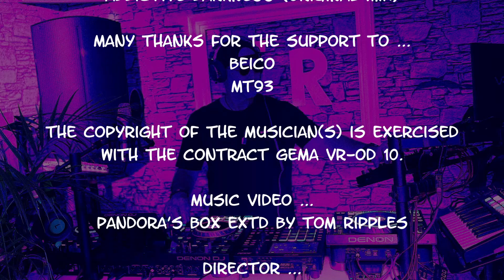Beico & MT93 - Addictive Darkness (Original Mix)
Welcome to my live session "Beico & MT93 at Corner Station" with my remix of "Tenebrous". You find an overview of all my live sessions
Other live sessions with Beico & MT93
Other live sessions with Acid Techno
Beico & MT93
The creation from the Techno DJ and producer duo Maurizio Tramontana and Tomás Ferrari founded during winter of 2016. The italian-argentinian duet started their first steps in Mar del Plata (Argentina), the city where they developed their interests and love to this musical gender. Thanks to this passion, they investigated and learned to play some musical instruments, like piano, guitar and drums. These instruments inspired their beginning in musical production.
Despite of their early age, Beico & MT93, recently began to make a strong appearence in the local and world industry. With just two years of career as musical producers, their creations reached unexpected success in record labels like "Riot Recordings" from Frankyeffe and "Renesanz" from Balthazar & Jackrock. Months passed, and with hard work, the duet started to find a solid and personal sound, which took them to produce for the best record labels worldwide.
When asked how they met and how they got the project off the ground, Tomás answered: "We met Mauri in the cabins. They put us to play several times together and we got on well. As time went by, we became friends and, as the years went by, one day we met in the street and while walking we started talking and said 'let's do something together'. We wanted to have a party here in the city. We agreed on that but it was always a long way off, until one day Mauri talked to me about doing a b2b together at a party. We played together in a club here called The Club and that day was amazing. The truth is that we did an incredible set and the truth is that we didn't expect so much reaction from the audience. So we started to play together and to look at the production side of things, little by little. We sealed a few things on some labels and as time went by we started working more and more professionally, not only in the production but in the whole career. We were getting slots on labels like Phobiq by Sasha Carassi, Renesanz by Balthazar & JackRock ... We started with those labels and we had support from several Drumcode artists like Timmo, Vinicious Honorio, Spektre, Christian Smith closing Loveland, or Sasha and John Digweed on Resistance who played several of our tracks. Many well-known artists who are strong in the scene. Then, also, time passed and we grew up on labels like Kraftek or Suara. Now, we have some more releases ..."
Recommended Youtube channels
Streaming
Listen to my music on all well-known streaming portals, for example on ...
Chapter of this live session
00:00 Addictive Darkness (Original Mix) [Beico & MT93]
05:45 Pandora's Box EXTD [Tom Ripples]